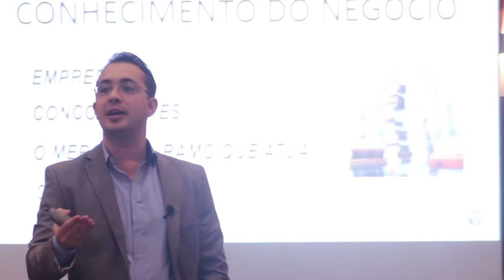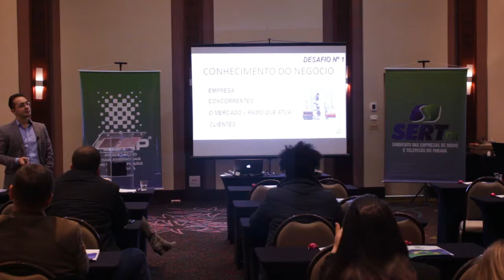Mídias, clientes e prospecção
Necessitamos utilizar as diversas mídias para atingir nosso público-alvo, principalmente os canais mais utilizados pelos mesmos.

“Sempre pratiquem prospecção e compreenda seu cliente“

PROGRAMAÇÃO SEMANAL DO CANAL

• Segunda-Feira : Geração Empreendedora , Ao vivo , ao meio-dia.
• Quarta-feira : O Gerente.
• Sexta-Feira : Bate-papo com Emmanuel Ferreira.

) para receber notícias e garantir a sua vaga nos próximos treinamentos online gratuitos.

• Quarta-feira : O Gerente.

INSTITUTO SUPRA

PAULO FERREIRA

EMMANUEL FERREIRA

PODCAST

Escute conteúdos selecionados e melhore suas técnicas e repertório a qualquer momento.

NEWSLETTER

   Ofertas especiais, inspiração, treinamento, orientação e muito mais.

CONTATO